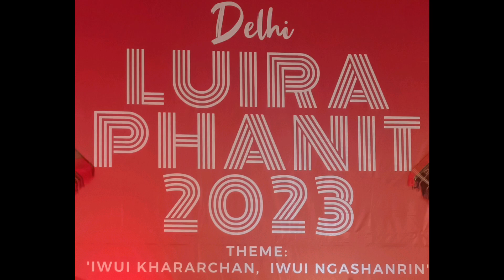Delhi Luira Phanit 2023 - Performances - Session 1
Achan and Alum Zimik with "Tantanlo"
Kharing Kharak Pheichak by Taluinao @Delhi
Ngashan Laa by @oshimsohonao and @nimshimphimuivah6088